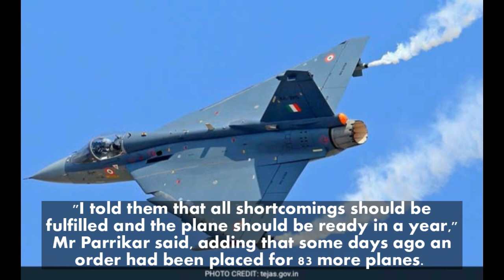LCA Tejas As Capable As Rafale Jet :: Defence Minister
The indigenously manufactured light combat aircraft “Tejas”, which was inducted into the Indian Air Force earlier this year, is as good as the French-made Rafale fighter jet and comparable with other top LCAs across the world, Defence Minister Manohar Parrikar said on Saturday.

"This is a plane which is completely indigenously manufactured and can compete with any other fighter plane in the world. It is as capable as the Rafale. Only this is a light combat aircraft (LCA)," Mr Parrikar said.

"Only a 3.5 ton missile can be carried on it, Rafale on the other hand can carry a nine-ton (missile). This plane can fly at the rate of 450 km, Rafale can run 900 km because it has twin engines," he added.

The Defence Minister also said that the Tejas, which was stalled for 33 years, was expedited because of his explicit directions to those in-charge of the project.

"I told them that all shortcomings should be fulfilled and the plane should be ready in a year," Mr Parrikar said, adding that some days ago an order had been placed for 83 more planes.